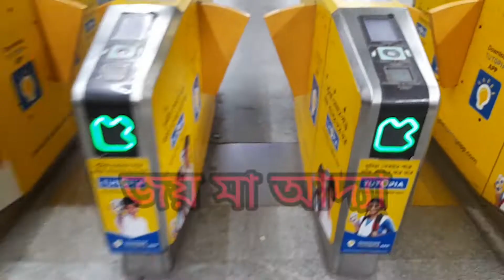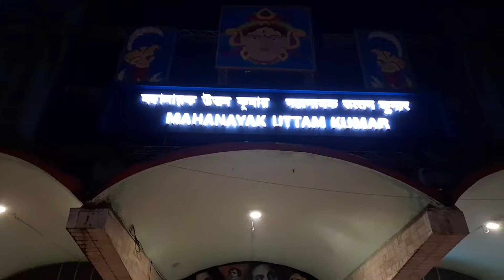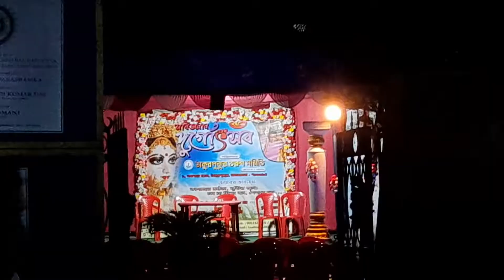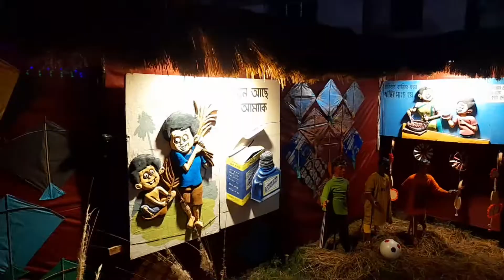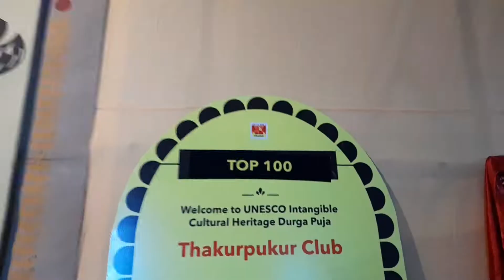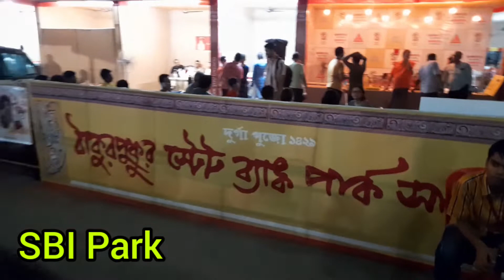পঞ্চমীতে রাজপথে মানুষের ঢল।🤩 ফুচকার বিল দেখে মাথায় হাত😱😱 বেহালা। ঠাকুরপুকুর।Durga puja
বিয়ের তত্ত সাজানো জন্য যোগাযোগ করুন ।📞📞
For BA bari/ rice ceremany/ uponayan contact/whats app me.
Tottyo r class korano hoi
MAKE YOUR SPECIAL DAY MORE SPECIAL.
BOOK NOW.